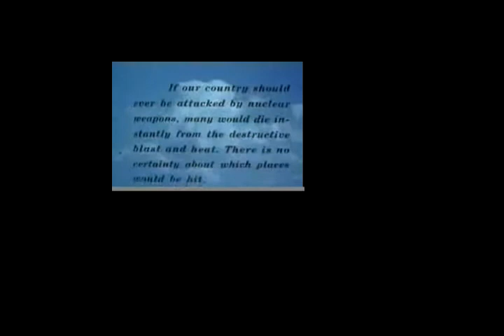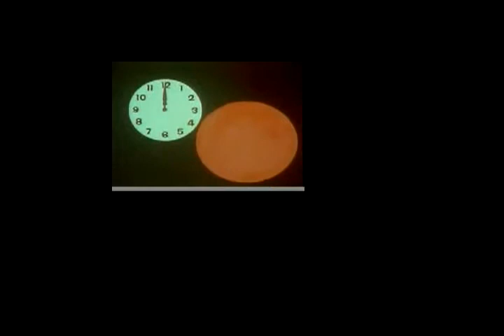The Shadow of Greed and the War on Nepotism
Messing around with Cinlerra.

Comprised of two tracks from Screaming Mechanical Brain's "There is No God in Space."

1. Shadow of Greed
2. The War on Nepotism